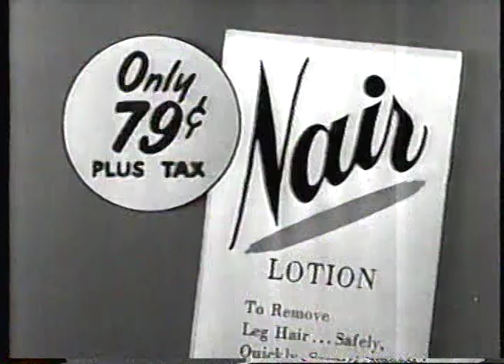I've Got a Secret - September 4, 1952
With guest star Zazu Pitts